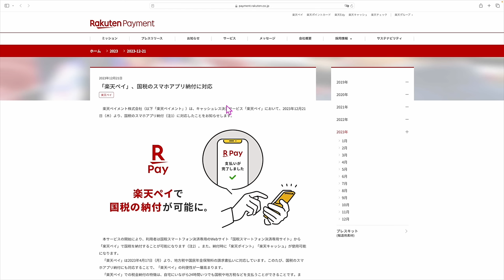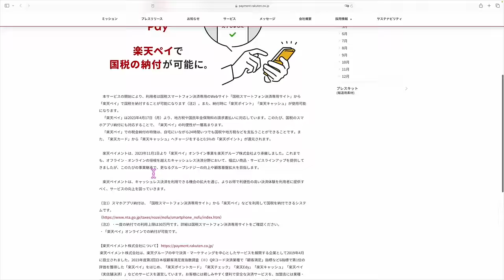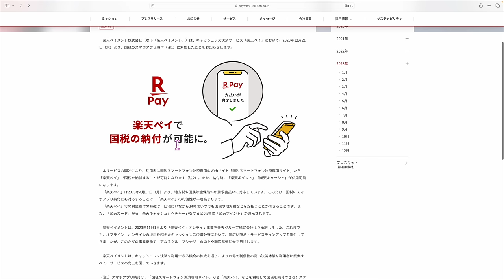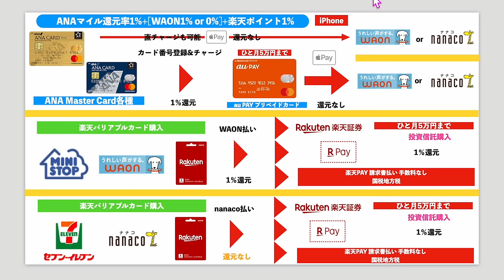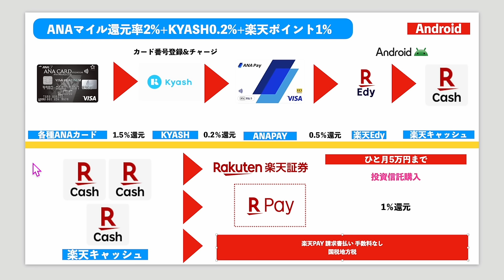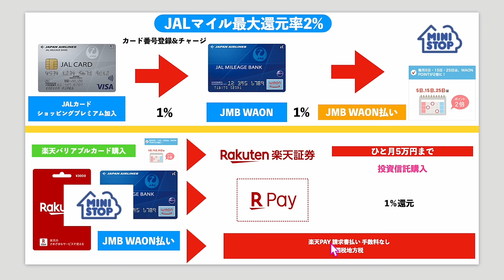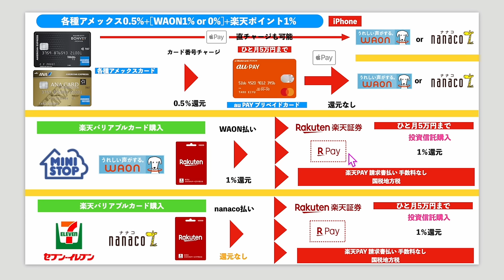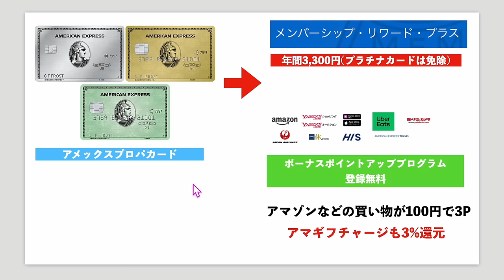【速報】楽天PAY📱国税の支払い対応開始へ💰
1️⃣Wi-Fi切って上のコードからアプリをDL
2️⃣ログインしないで上のURLから再度入り登録
3️⃣登録時、電話番号で登録(サブ端末でLINEで入ったらダメでした。奥様アカウントは電話番号でできました！)
4️⃣トップ画面の下、中央のギフトをクリック
5️⃣チェックインを10日間で完

番号　00098010